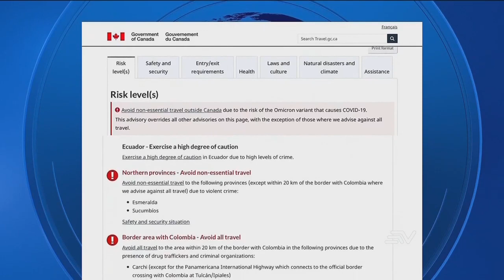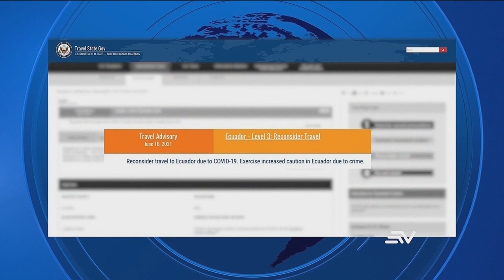En Guayaquil resurge el dilema en temas de seguridad entre el municipio y el gobierno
Cinco días después del asesinato de un ciudadano holandés en Guayaquil, la Policía sigue buscando al hombre que le disparó para robarle.
Tras este crimen, resurge el dilema en temas de seguridad entre el municipio y el gobierno.
Mientras, Canadá y Estados Unidos mantienen la alerta a sus ciudadanos que piensen visitar Ecuador.